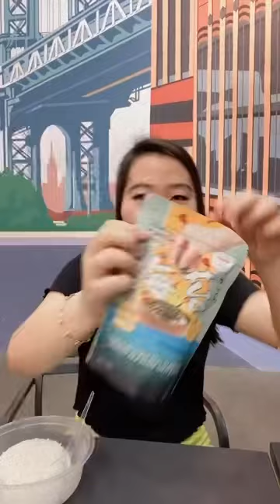CYNTHIA WITH HER FAVOURITE SNACK